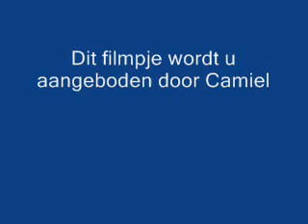Jan De Wilde: Anneke Weemaes